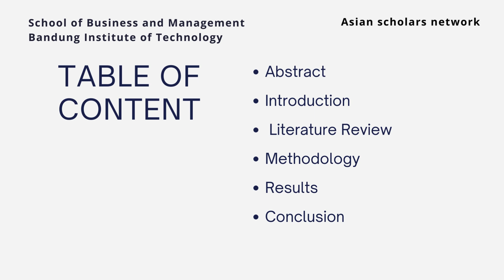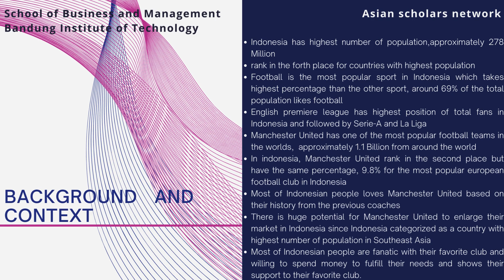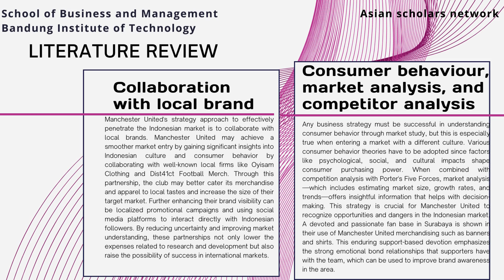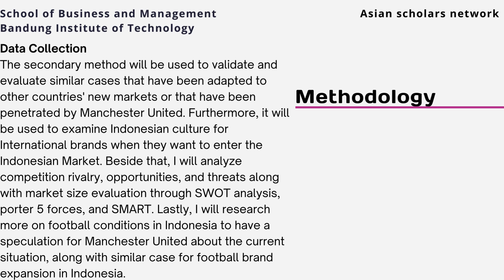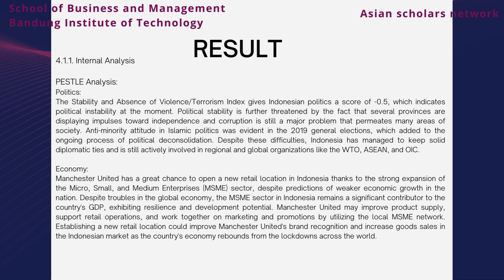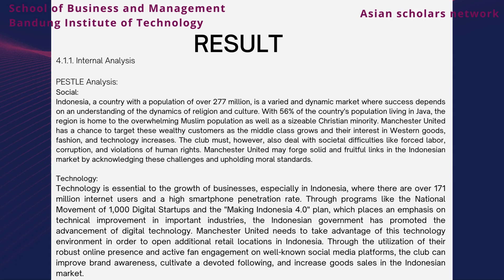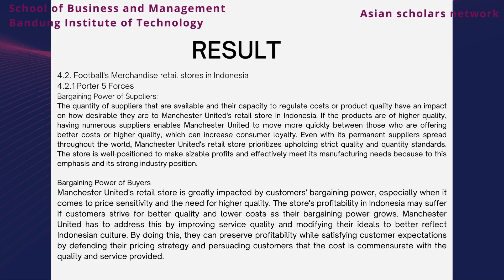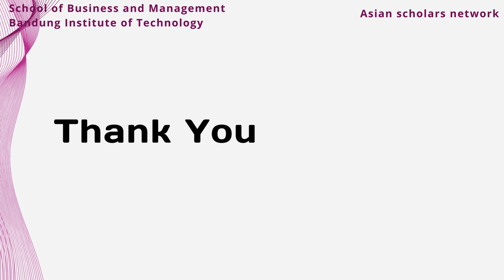How Can Manchester United Launch New Retail Stores In Indonesia To Sell Official Merchandise?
Presenter: Muhammad Fariz Rayyansyah
Institution: Bandung Institute of Technology, Indonesia
Title: How Can Manchester United Launch New Retail Stores In Indonesia To Sell Official Merchandise?